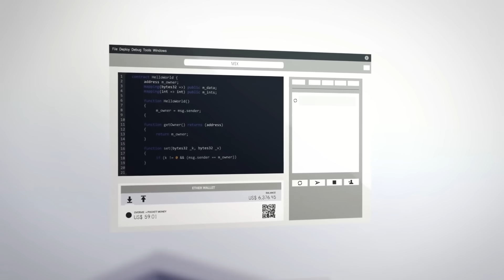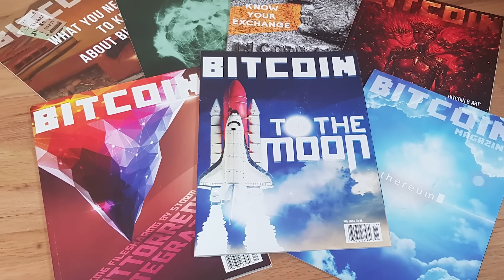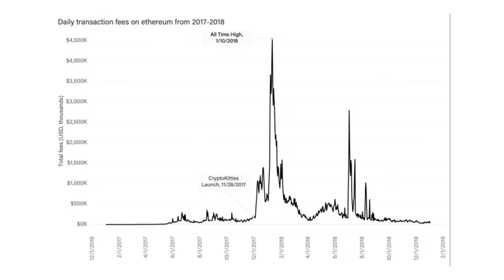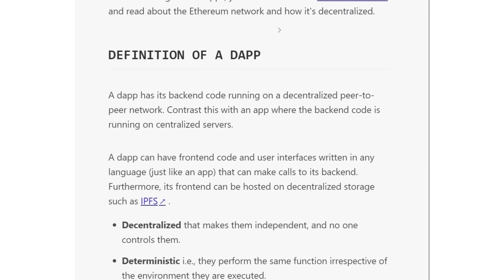What is Ethereum? ETH Explained | ETH Token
00:00 Overview of Ethereum
00:47 What is Ethereum?
1:26 Developers of Ethereum
2:25 The Price History of Ethereum
3:15 Features of Ethereum
3:45 DAPPS and Ethereum Virtual Machine
4:17 GAS and Fees
5:29 How to buy, send, receive and Stake Ethereum
6:10 Ethereum vs Bitcoin

Ethereum remains one of the fastest-growing blockchain-based software platforms globally, boasting a market cap of more than $203 billion that’s second only to the trail-blazing Bitcoin network. This video covers the Ethereum network, ETH token, EVM, and a lot more!